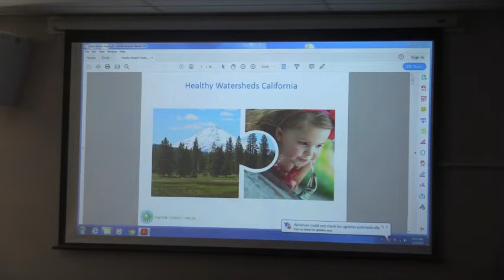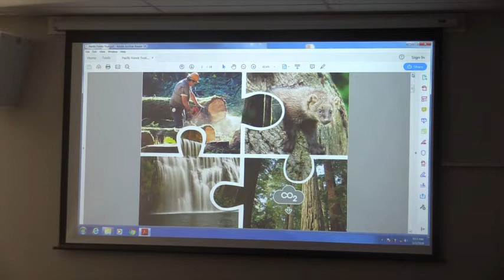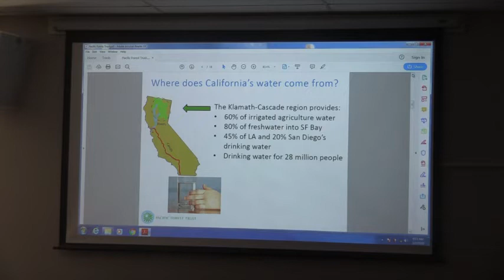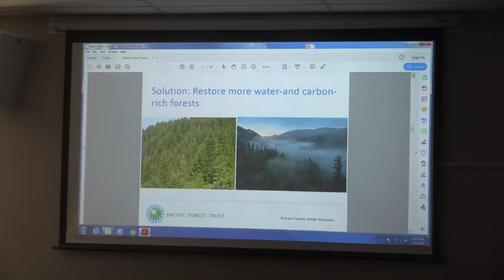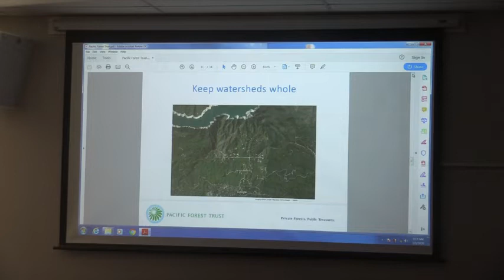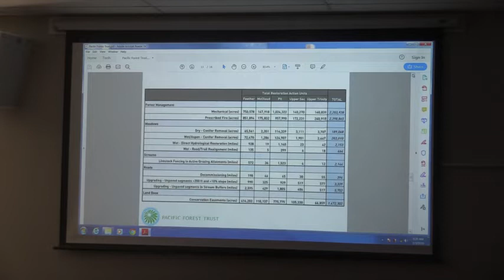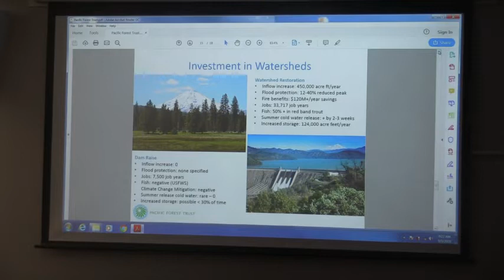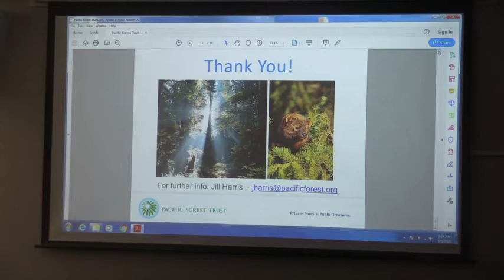Trinity County Board of Supervisors 03-03-2020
Regular meeting of the Trinity County Board of Supervisors 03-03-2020